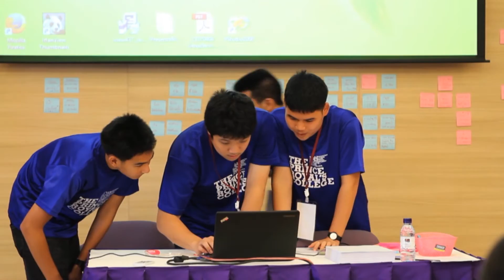พลังวิทย์คิดเพื่อคนไทย (ปี60) : โครงการ “ต่อกล้าให้เติบใหญ่” ช่วยต่อยอดผลงานเยาวชน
ผลงานวิจัยและพัฒนาโดย
ศูนย์เทคโนโลยีอิเล็กทรอนิกส์และคอมพิวเตอร์แห่งชาติ (เนคเทค-สวทช.)